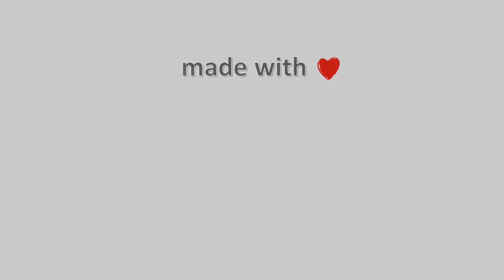25-Φλεβάρη-2021, Κάμερα Χερσονήσου Κρήτης Timelapse, Timelapses.gr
Κάμερα Χερσονήσου Κρήτης. Άποψη απο την Χερσόνησο Κρήτης στον νομό Ηρακλείου. H κάμερα είναι τοποθετημένη στο Ξενοδοχείο Imperial Belvedere Hotel και κοιτάει βόρειο-βορειοανατολικά, και διακρίνεται όλη η παραλία της Χερσονήσου. Αριστερά είναι το λιμάνι της Χερσονήσου, ο κόλπος του Σαραντάρη και το ακρωτήρι του Ανισσαρά, με το Εκκλησάκι του Αη Γιώργη!